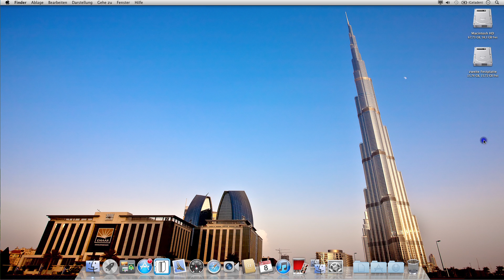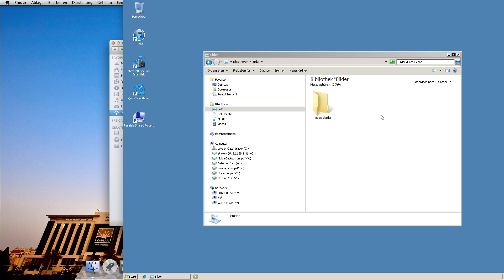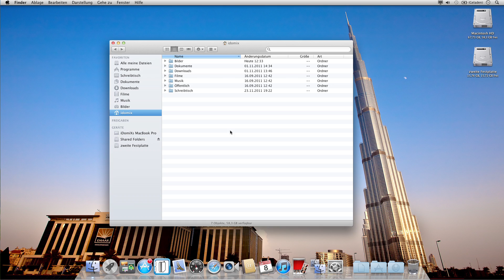Switch vom PC zum Mac und Daten manuell übernehmen von Windows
Wie übernehme ich meine Eigenen Dateien vom PC auf den Mac. Switch vom PC Windows zu Mac OS X. Datenübernahme, Datenkopie, Eigene Dateien manuell von Hand.